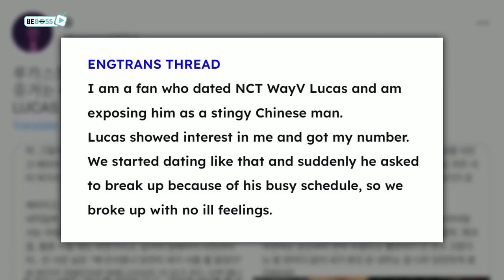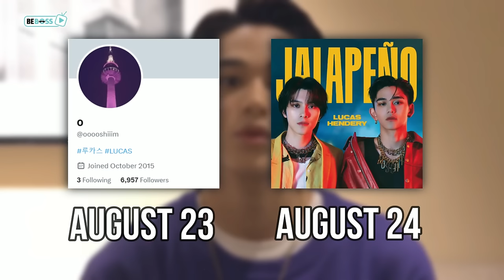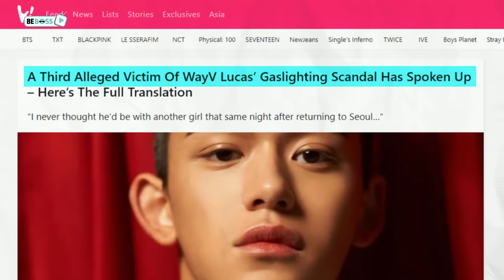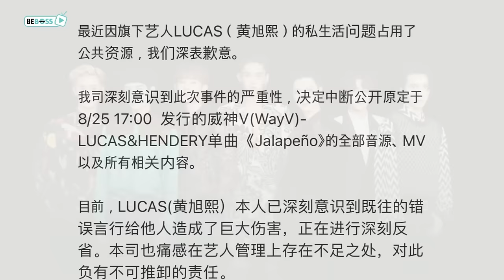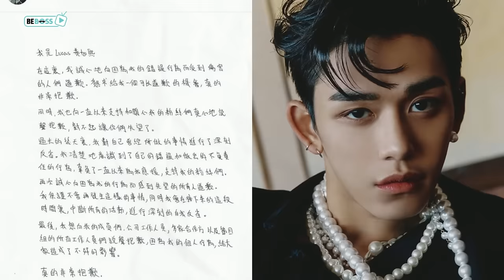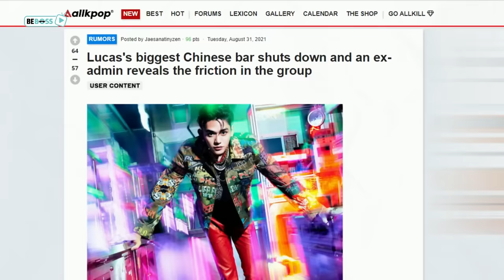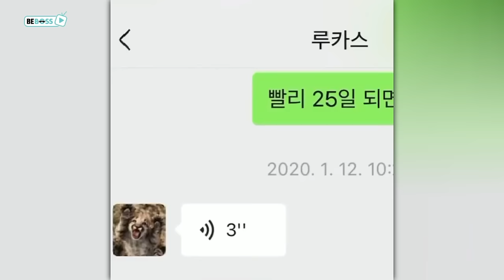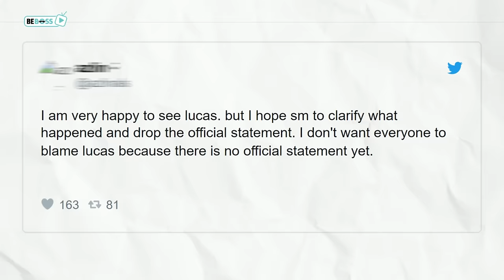So What Exactly Happened To NCT LUCAS?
When SM Entertainment announced that Lucas would return in the WayV’s next comeback, netizens’ reaction towards this news was full of anger and detestation. So, what terrible thing has really happened that made people hold such a huge grudge against Lucas despite him having been the most popular member of WayV? Does Lucas deserve to comeback? Let’s find out real quick in today’s video.

So What Exactly Happened To LUCAS NCT?